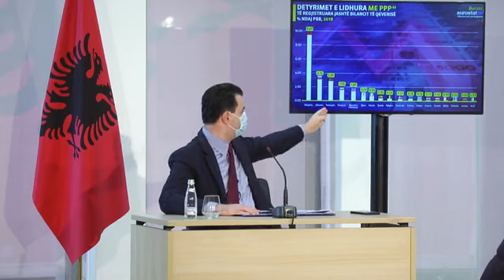Basha: Ministria e Shëndetësisë po fsheh shifrat! Janë mbi 2500 raste të reja ditore me COVID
TIRANË- Kreu i PD-së, Lulzim Basha ka akuzuar ministrinë e Shëndetësisë se po fsheh shifrat e vërteta të COVID.

Ai i referohet një epidemiologu, pa i përmendur emrin, sipas së cilit, janë mbi 2500 raste të reja ditore me COVID.